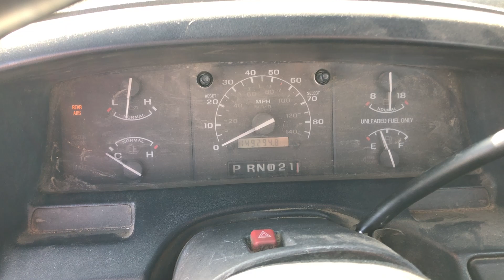GovDeals: 1992 Ford F-250 HD Reg. Cab 4WD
1992 Ford F-250 HD Reg. Cab 4WD sold by Gunnison County, CO on GovDeals.com